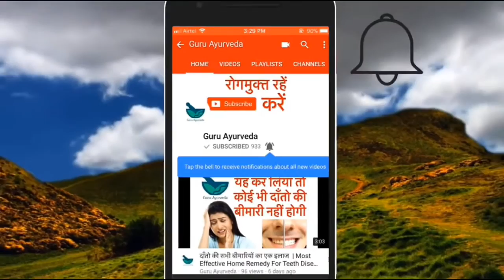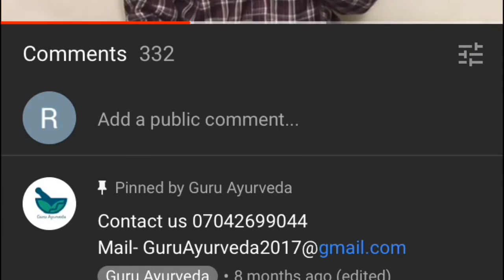Fast Weight Gain Methods | ऐसे बढ़ाए वज़न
In this video we have mentioned the most effective weight gain methods.

All methods are simple yet most useful and even after many efforts if you are not able to gain weight then you might have some other issues with health.

वीडियो में बताए गए उपाय पूरी तरह से कारगर हैं यदि फिर भी आप का वज़न नहीं बढ़ रहा हो तो हो सकता है आपको अन्य समस्या हो, आप गुरु आयुर्वेदा से सम्पर्क करें, हमारे अनुभवी आयुर्वेदाचार्य आपको उसी अनुसार समाधान देंगे।

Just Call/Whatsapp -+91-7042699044